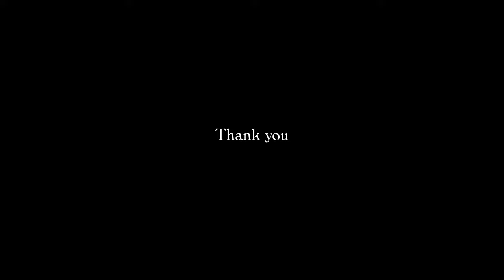Norwich Harbor in Norwich Connecticut - May 12, 2021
This is a static video shot of Norwich Harbor in Norwich Connecticut on May 12, 2021. Recorded in 4K on a Sony RX100VA.